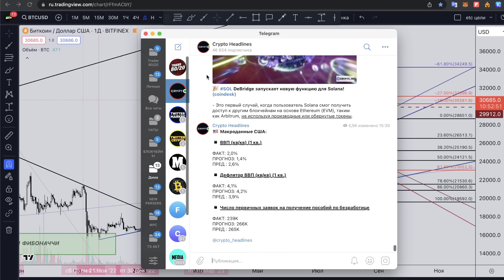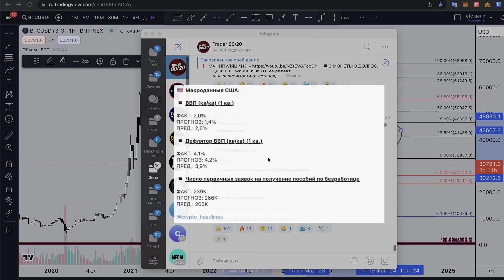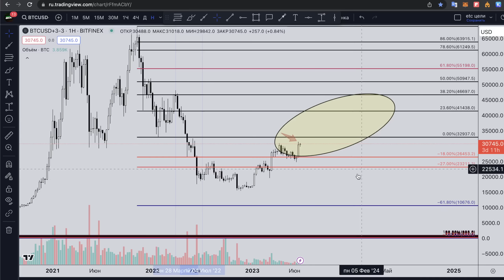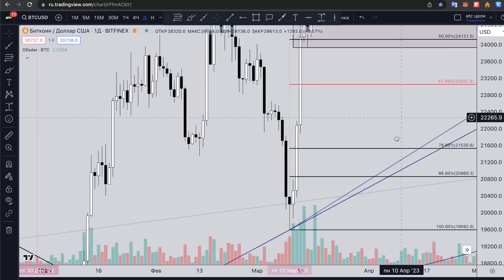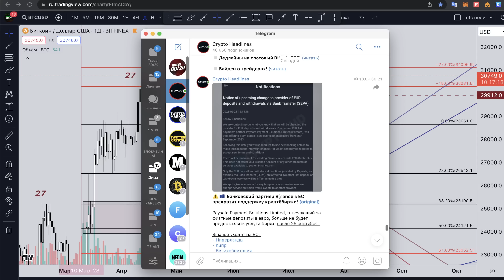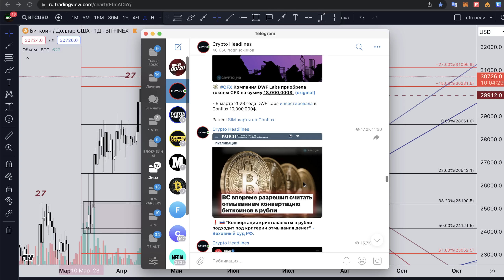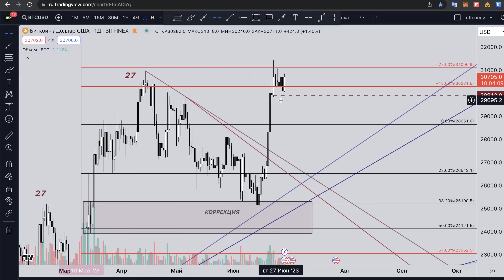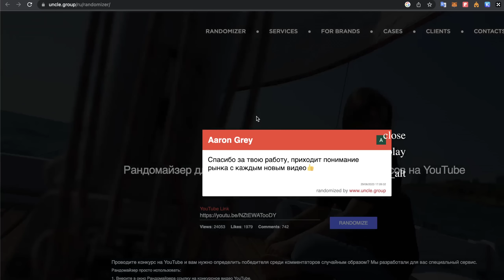❗️БИТКОИН и ОТМЫВАНИЕ КРИПТОВАЛЮТЫ В РОССИИ! (СНГ)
- торгую только на этой бирже.
- при регистрации по ссылке - БОНУС ДО 30 000 USDT.

2 мес: 90$
4 мес: 160$ (-11%)
1 год: 430$ (-20%)

0) ПРЯМЫЕ ЭФИРЫ! (с 1 мая 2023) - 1 раз в неделю.
1) Доступ к дополнительным новостным каналам с криптовалютным фундаменталом и макроэкономикой + мощный парсер Twitter-хедлайнов по крипте и внешнему фундаменталу!
2) Ежедневные видеообзоры по BTC и Альткоинам! Точки входа для трейдинга и зоны для инвестирования в долгосрок! Очень подробно разжевываю все от А до Я!
3) Мои действия по спекулятивному депозиту (текстом) – среднесрок/долгосрок.
4) Альткоины, которые могут дать иксы. Разбираем монеты в обзорах.
5) Доступ к закрытой таблице с актуальными недельными Фибоначчи (30+ монет)
6) Обучающий контент, благодаря которому, вам станет проще понимать механику рынка, действия крупных игроков и настроения инвесторов.
7) Детальный разбор фундаментальных рисков, включая действия ФРС, геополитику, макроэкономические показатели и тд. Все, что двигает рынки - вы будете знать!
8) Лекции по Риск-менеджменту, Мани-менеджменту и Психологии! Почти в каждом обзоре все это присутствует!

✅СОДЕРЖАНИЕ:
0:00 Вступление
0:28 Розыгрыш 100/200 USDT!
2:48 КОГДА ПОЯВИТСЯ ЖАДНОСТЬ НА РЫНКЕ?!
6:33 Спотовый ETF - ХАЙП/ НЕ ХАЙП?
10:33 Нет рецессии в США. Есть НО...?
13:39 Настроения на 2 капитуляции. (+ШОК)
16:54 Как засадили в Биткоин на 15,000$.
19:33 Что на Д1 графике BTC?! (ИЗМЕНЕНИЯ)
23:27 "НИКТО НИЧЕГО НЕ ЗНАЕТ" (МОЙ ОПЫТ)
30:11 BINANCE - что происходит?
(про Binance буду еще писать в TG)
31:16 CFTC vs SEC. Правда? Регулирование.
33:11 FTT возрождение FTX.
33:50 КРИПТОБИРЖИ / DEFI / KYC.
38:28 ОТМЫВАНИЕ КРИПТЫ В РОССИИ (СНГ)!
46:45 Биткоин. Совсем локально. (Д1)
48:47 МАНИМЕНЕДЖМЕНТ И ХЕЙТ В КРИПТЕ.
57:33 Определение победителя 100 USDT.

❗️❗️❗️ДИСКЛЕЙМЕР❗️❗️❗️ Все видеоролики в YouTube-канале носят исключительно информационный характер. Информация, представленная в этом канале, не является инвестиционным советом, финансовым советом или торговым советом. Автор канала TRADER 80/20 рекомендует проводить собственные исследования рынка и принимать исключительно самостоятельные решения. Зрители канала несут полную ответственность за любые последствия своих принятых решений после ознакомления с информацией представленной в видеообзорах youtube TRADER 80/20.